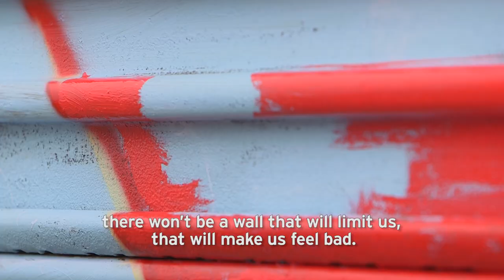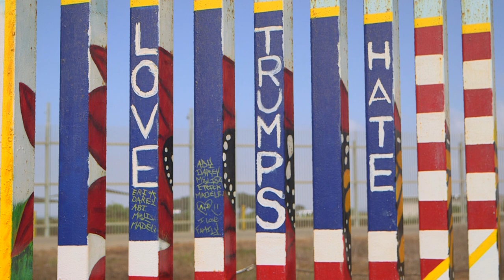America's Wall: Muralist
A Mexican artist attempts to create world’s largest outdoor mural on U.S.-Mexico border wall.